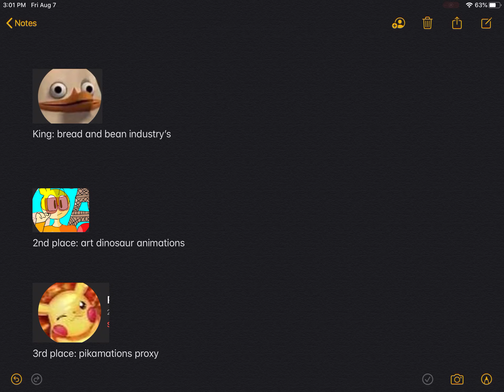One is at the top (depending on subscribers,and read the description pls)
Soooooo,this video just goes to show,that I have more subscribers than both channels,so I’m the king,my brother is in 2nd place,his friend is in 3rd,and they both have a war going on or something,and I’m beating them both,even though I’m not in it